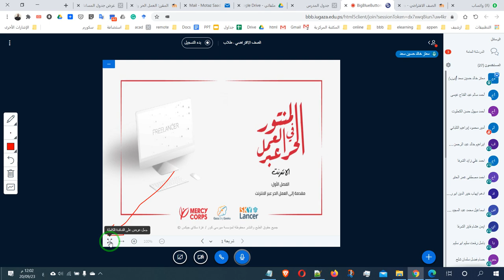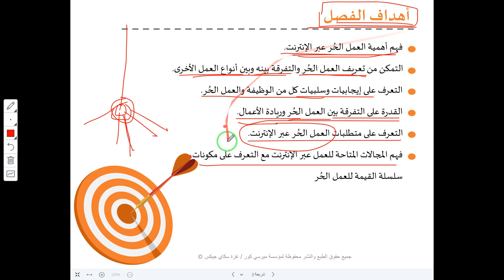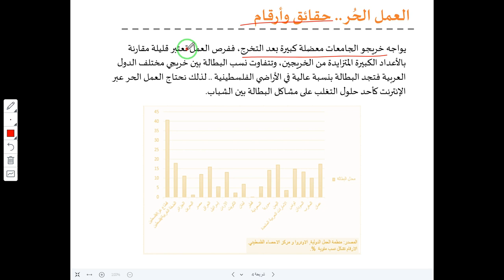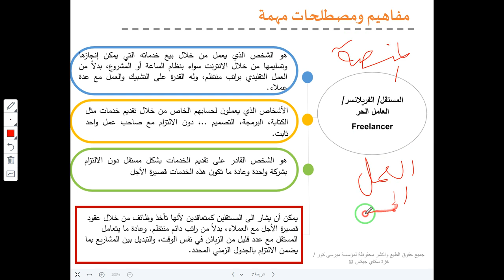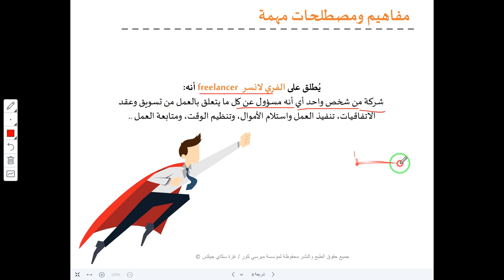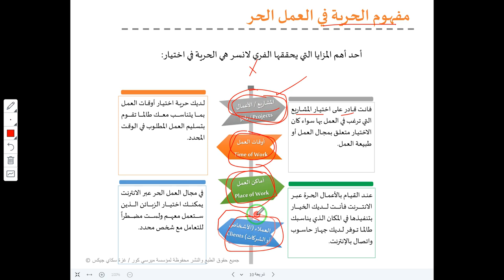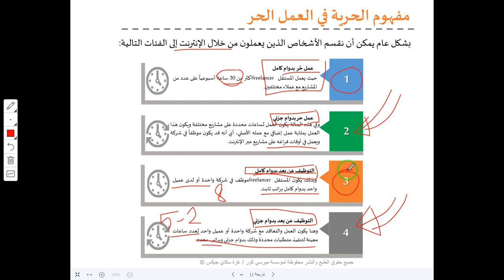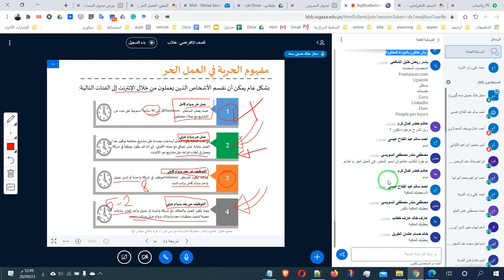02 العمل الحر مفاهيم اساسية ج1